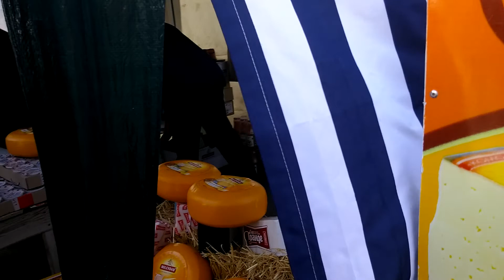Бендеры Масленица 2017 дневная прогулка по Площади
Город Бендеры 26 Февраля 2017 год .